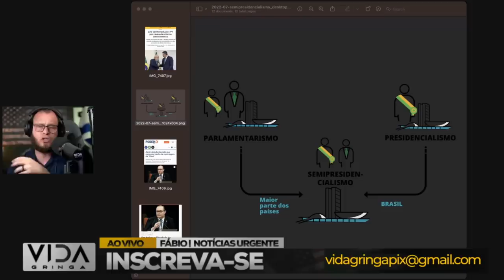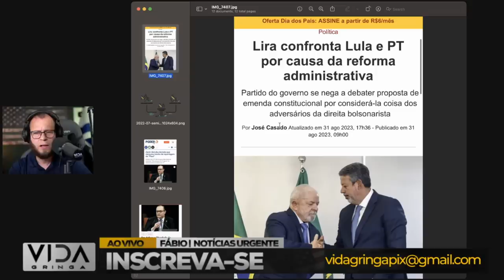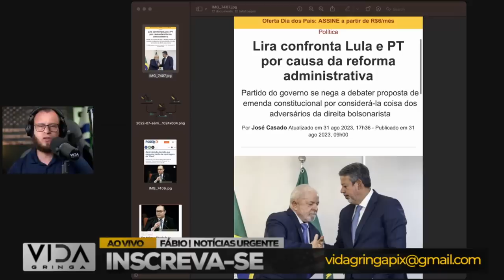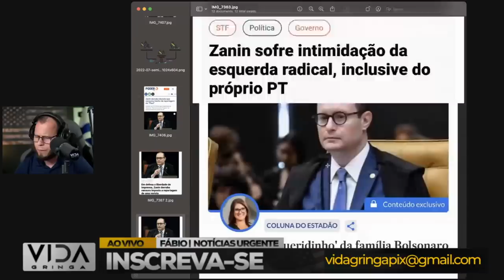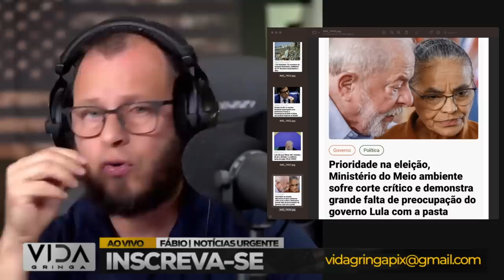Cabo de guerra‼️ Lula vs. Lira - O FIM do Petismo em Jogo!_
🥊 Preparados para o embate político do século? Neste vídeo, vamos analisar o cabo de guerra entre duas figuras políticas de peso no Brasil: Lula e Lira. O destino do petismo está em jogo e as apostas nunca estiveram tão altas!

🇧🇷 Lula, ex-presidiário e líder  do Partido dos Trabalhadores, enfrenta Arthur Lira, presidente da Câmara dos Deputados e uma das vozes mais influentes do Centrão. O que está em jogo? O futuro do Brasil, as políticas públicas, a economia e muito mais.

💡 Neste vídeo, vamos mergulhar fundo na história política de ambos, analisar suas estratégias e ideologias, e tentar prever o que está por vir nessa batalha política. Será que Lula conseguirá voltar ao poder ou Lira manterá a influência do Centrão?

📊 Além disso, vamos examinar as últimas pesquisas de opinião, as alianças políticas em jogo e os possíveis cenários para as próximas eleições presidenciais. Como isso afetará o Brasil e seu povo?

🗣️ Deixe sua opinião nos comentários e participe desta discussão crucial para o futuro da nação.